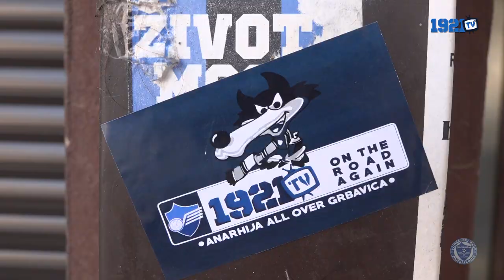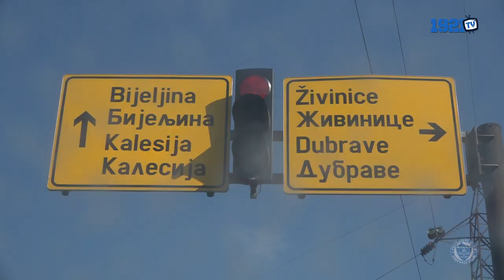Izvještaj: FK Radnik - FK Željezničar 1:0 (FULL HD)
Snimatelji: Goran Kujundžić, Nedim Kreštalica
Montaža: Nedim Kreštalica
Novinar: Goran Kujundžić

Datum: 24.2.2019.